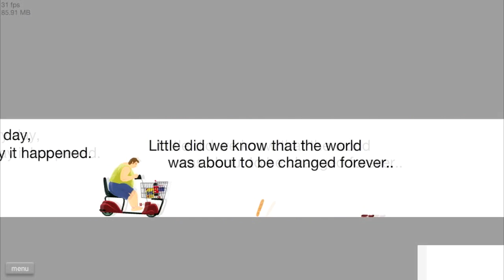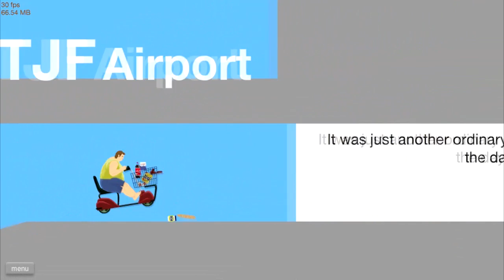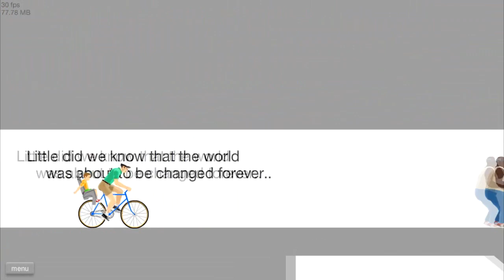HAPPY WHEELS! w/ Fawdz - Ep. 3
-TIP JAR-
Just to keep me from having to work at Chipotle... if you're feeling generous... (In order to have your donation and message shown live on the stream, please use the Streamelements links - $5+ for text to speech)

The donation links below will not be shown on screen, but I will do my very best to acknowledge them live!!

I am extremely grateful for all of the donations everyone has made. Thank you all very much for making these streams a viable means of paying my rent and keeping my belly full.

Do you also want to... donate to make the server cooler and better? And get yourself special permissions and ranks? Here is the link to donate and make all of that happen!
(Please include your Minecraft username in the payment notes so that we make the proper changes to your account!)

Humble Bundle Partner Link (If you buy stuff using this link, you can give me MONEY!):